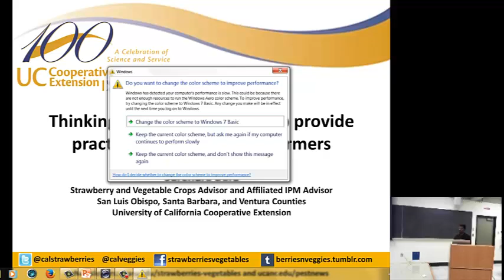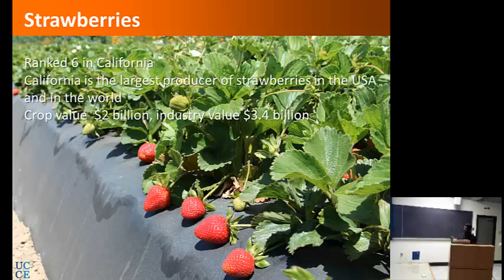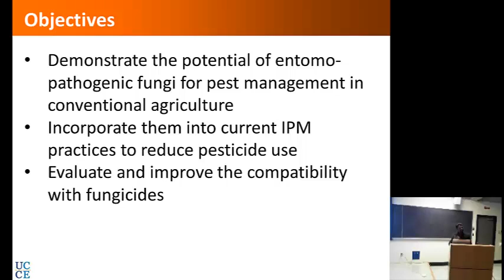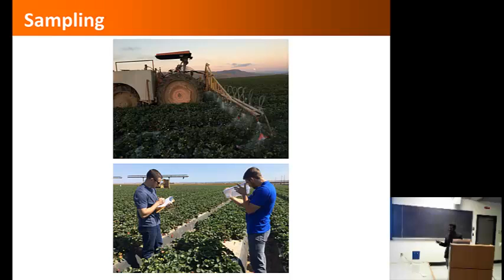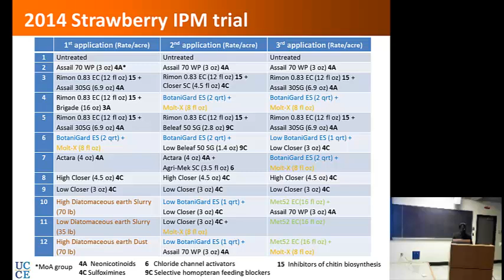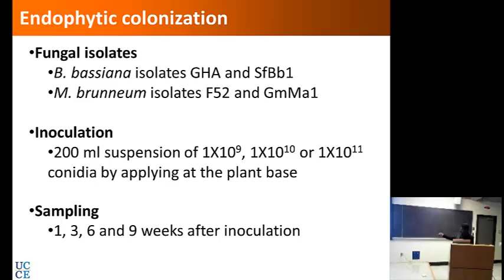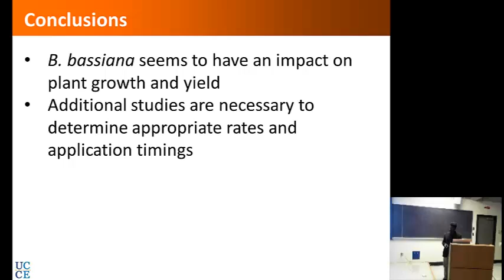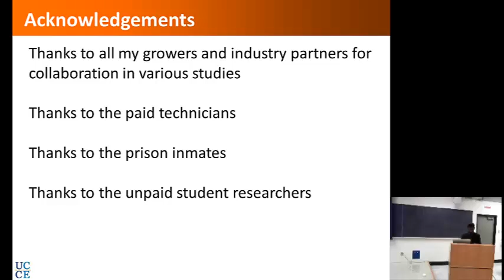Practical solutions for farmers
Thinking outside the cubicle to provide practical solutions to the farmers [Show ID: 28926]